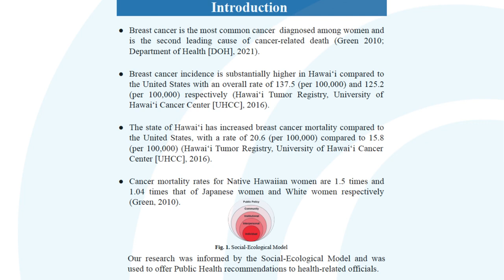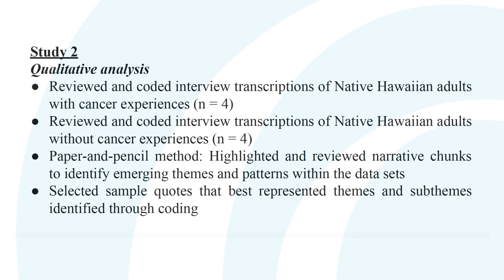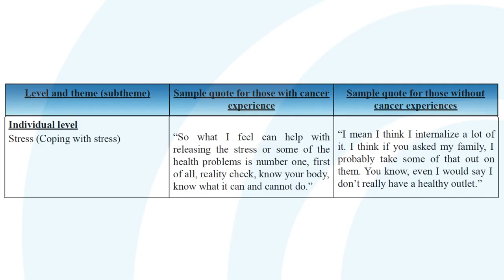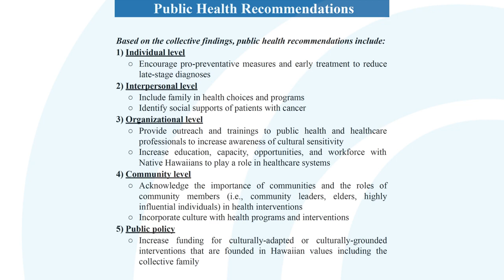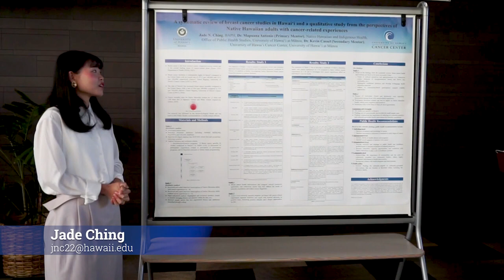POSTER Hawai‘i's Breast Cancer Studies